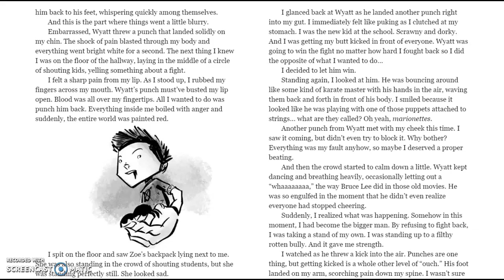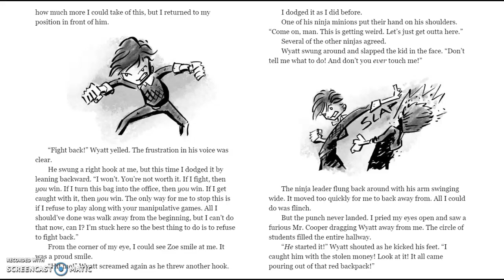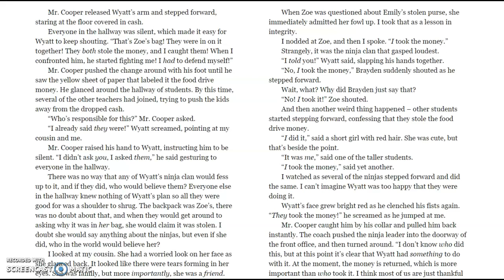CH 12 Diary of a 6th Grade Ninja